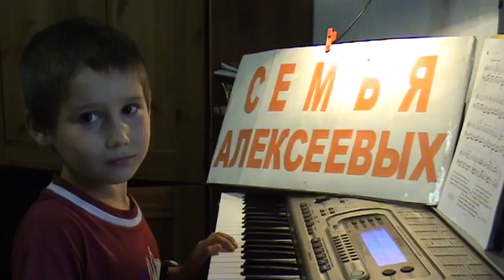Семья Алексеевых Король Как здорово 2